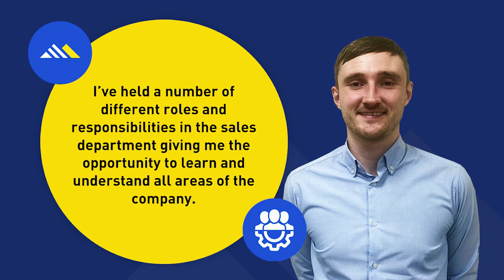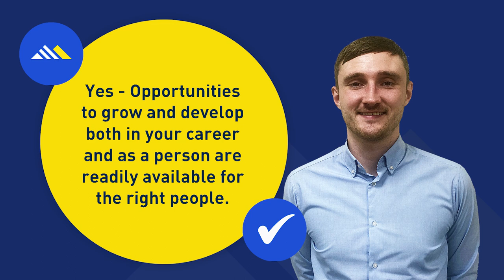Employee Testimonials - Max - The Mick George Group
Today we are introducing you to Max, our Sales Team Supervisor.
Watch Max’s story to learn what he enjoys most about his role, and how Mick George has supported, developed, and encouraged his career progression. Find out how you can start enjoying the same exciting career opportunities.